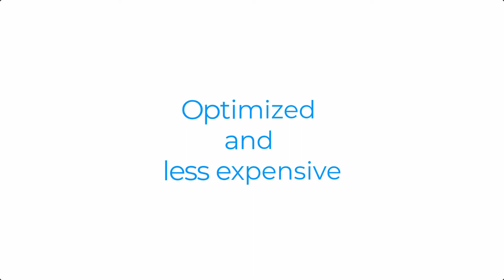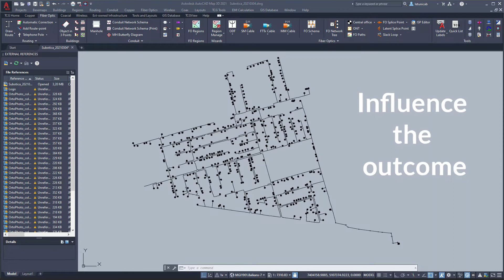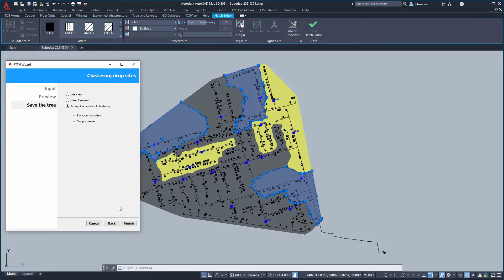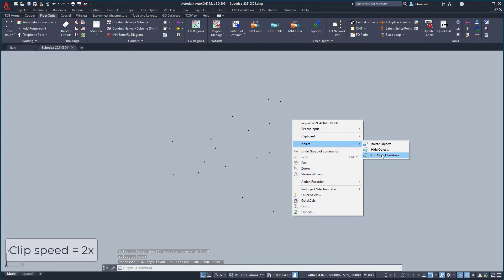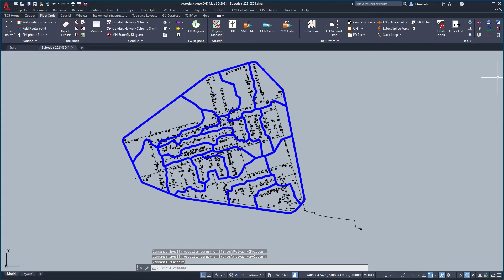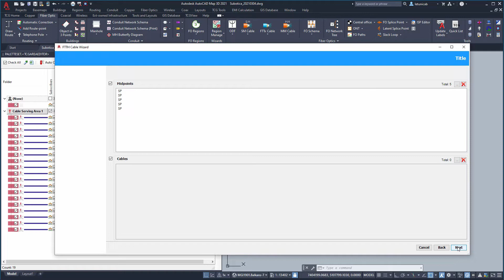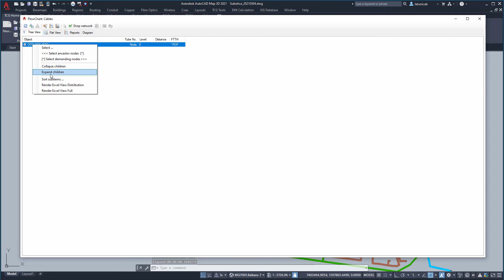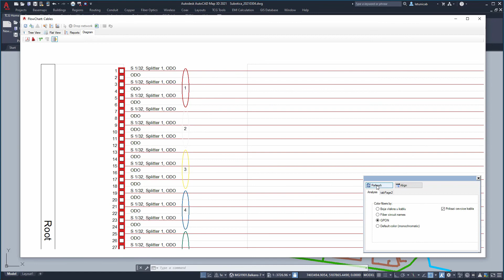Automated FTTH network design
Explainer video showcasing how FTTH networks are designed in TeleCAD-GIS software using high level of automation. Video is focused on explaining concepts and is not to be considered as tutorial.